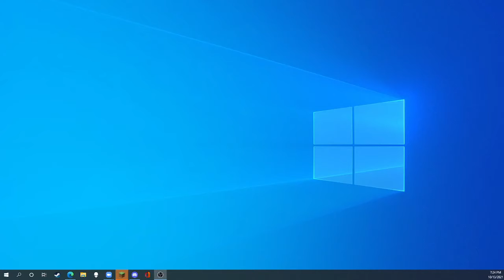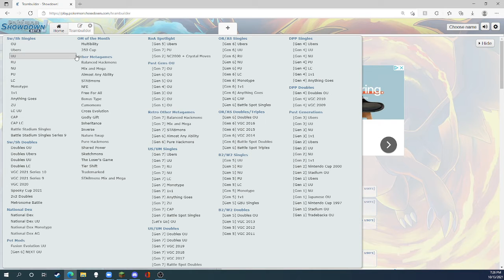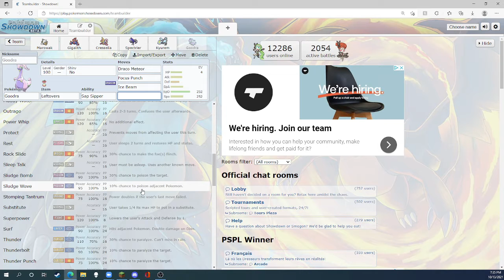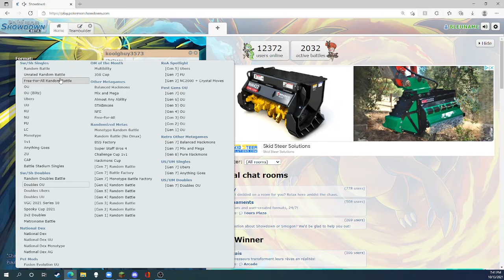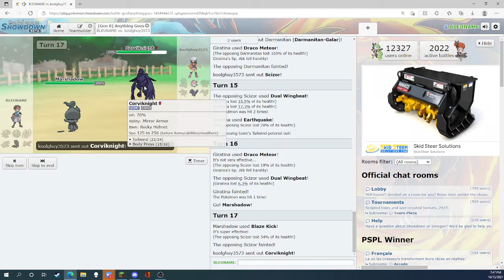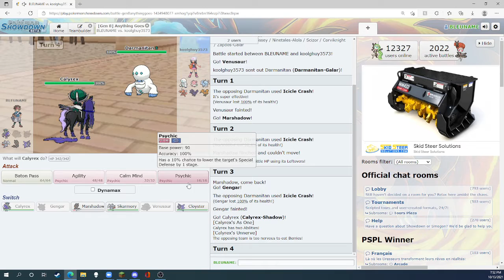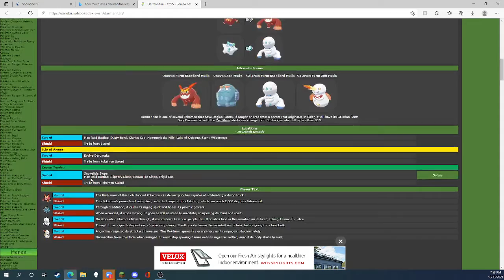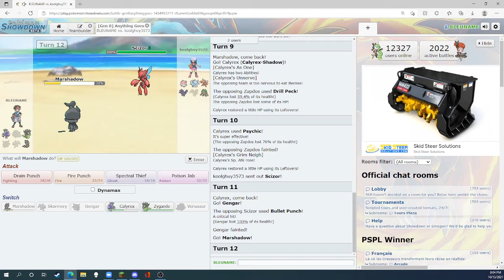Pokemon Showdown and I totally win the last match like totaally